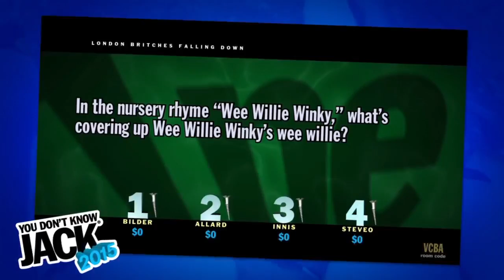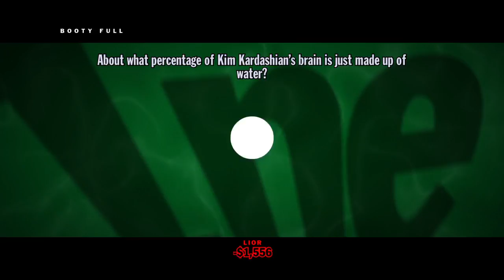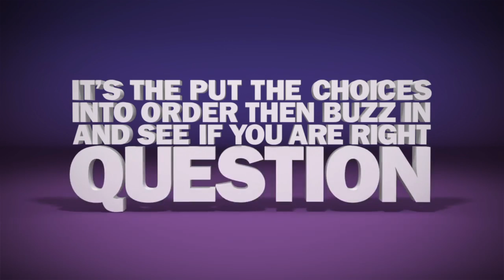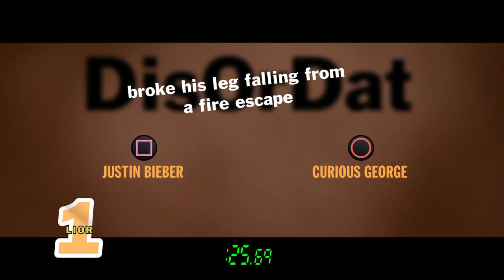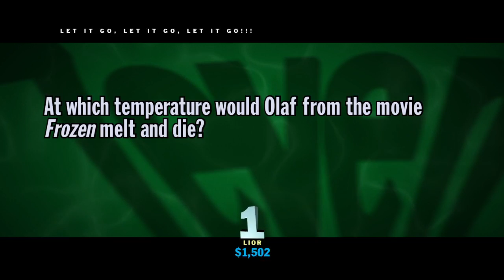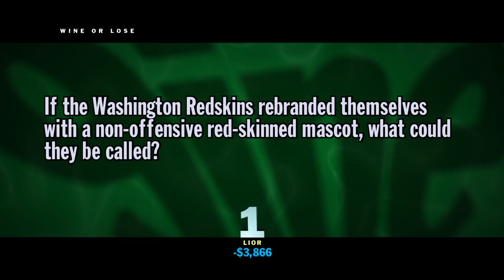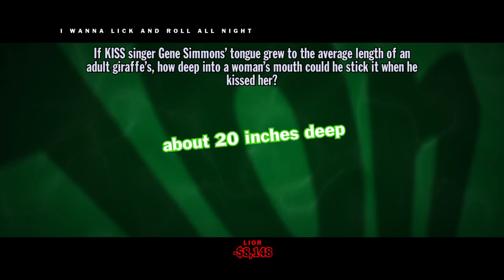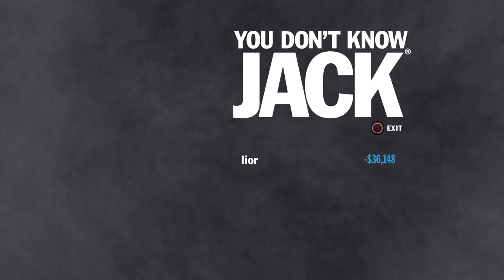LioRevivo007's Live PS4 Broadcast live play The Jackbox Party Pack Demo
playing for the first time Life is strange
come and join me to the adventure of The Jackbox Party Pack Demo -- Watch live